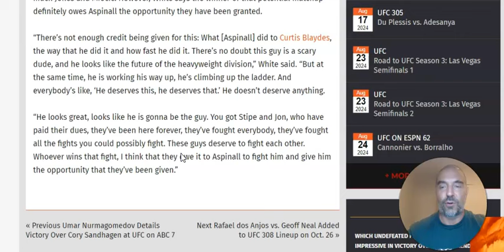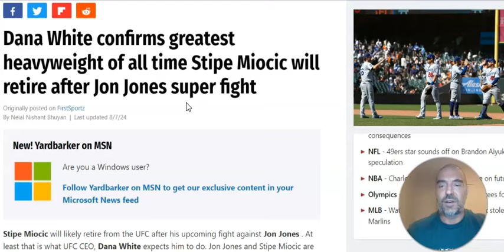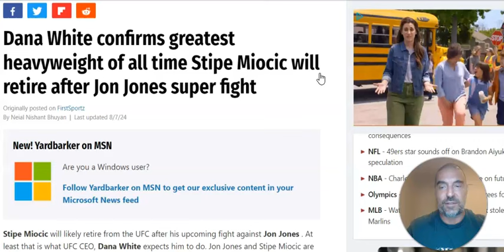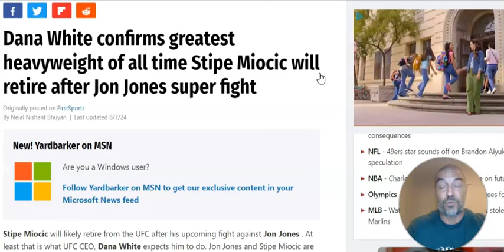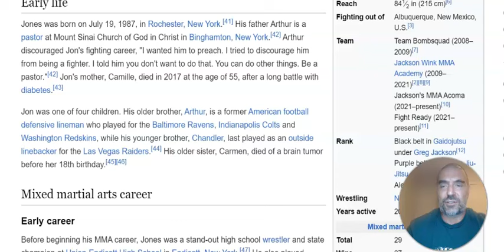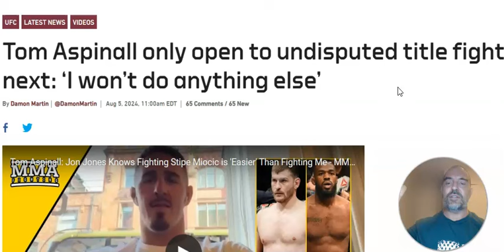UFC WAITING GAME: Tom Aspinall says he will only fight for the undisputed title now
UFC Interim Heavyweight Champion Tom Aspinall is one of, I believe, three guys in the history of the UFC to ever defend an interim belt. After dispatching Curtis Blaydes in a minute, Aspinall says his next fight, regardless of who it is against -- Jon Jones or Stipe Miocic -- will be for the undisputed title. Unfortunately, a vow like that might be followed by a lot of waiting, seeing as how Jones vs Miocic is scheduled for November, I would say the earliest Aspinall might be fighting is spring 2025.